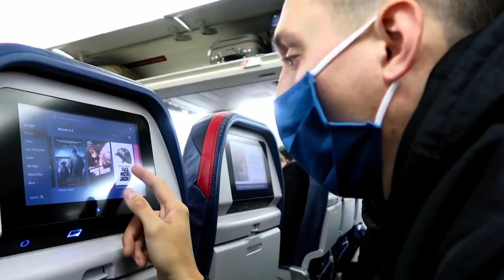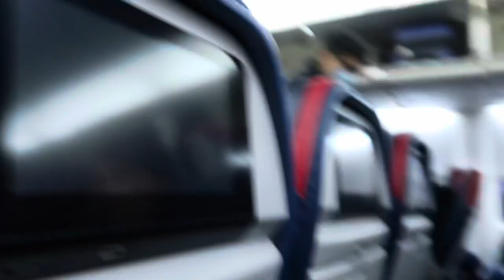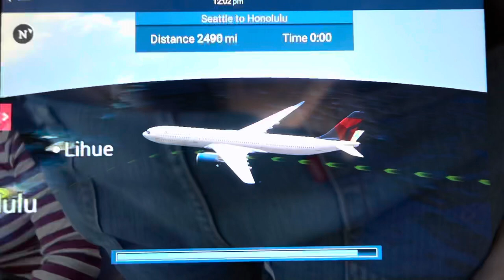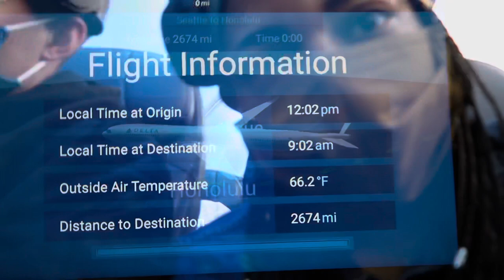HAWAII TRAVEL DAY VLOG | REDEYE + LONG HAUL: OOTD, Airplane Essentials, and more!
The day has FINALLY COME! IT'S TRAVEL DAYYYYY!

--Airplane Essentials Items Mentioned--
WIRELESS + BLUETOOTH HEADPHONES
NECK PILLOW COVER
SATIN LINED BEANIE